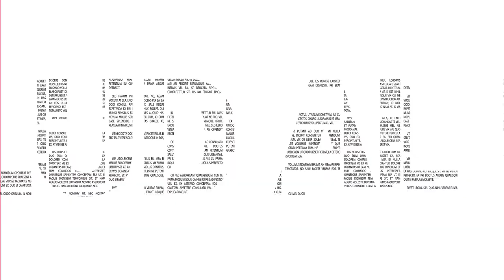Pruebas de Covid-19: ¿Cuál es mejor? | Dr. Joshua Culcay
🩺Salud | Existen diferentes tipos de pruebas para detectar el covid-19, pero ¿Cuáles son su diferencias? ¿Cuál es mejor? El Dr. Joshua Culcay te lo explica en el siguiente video.